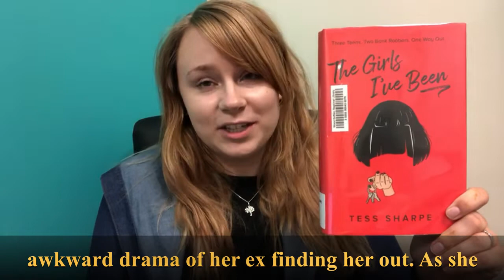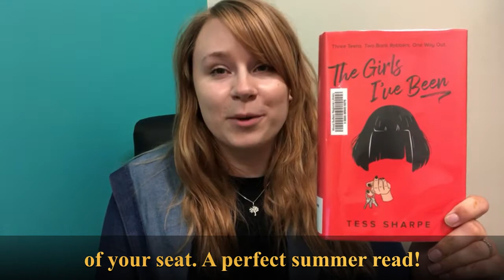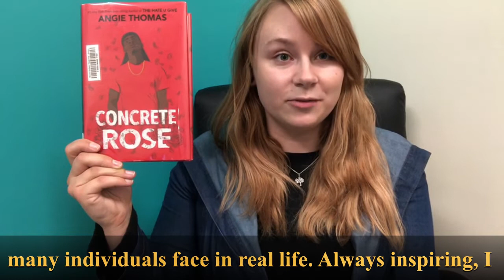Book Bites - Realistic Young Adult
Looking for a read based on a certain theme? We've got you covered with Book Bites!

This Book Bites is exploring some great realistic YA titles to try.